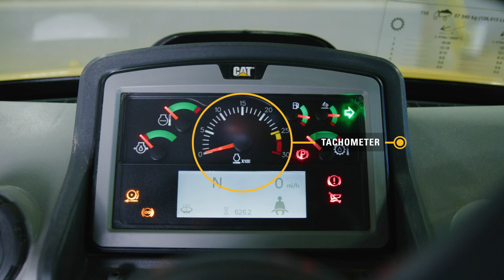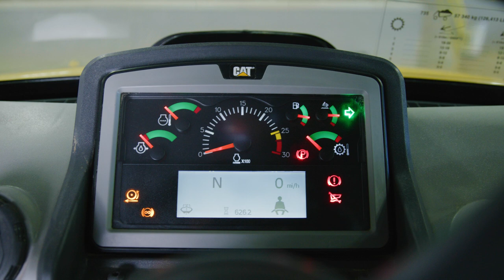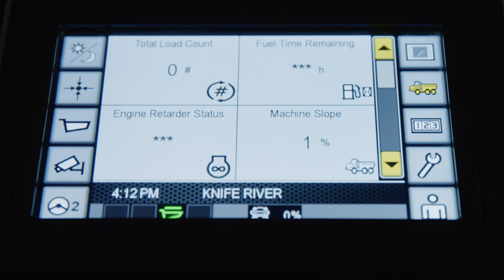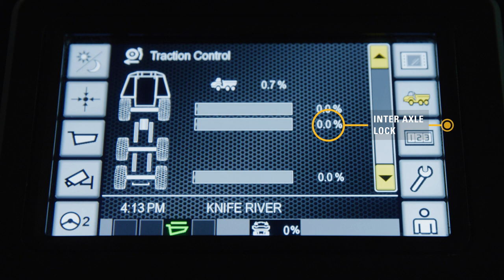Learn the Basics of Your Cat® Articulated Truck Monitors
Learning how to use your Cat® articulated truck monitors? Here's what you need to know about your gauges monitor and Cat Information Display

00:00 Introduction
00:30 Gauges
01:42 Cat Information Display

If you own Cat equipment, there’s a lot to learn about your machine and the products that support it. We’re here to help you stay ahead of service and maintenance intervals. We’ll send offers and information directly to you so that you can keep your machine working at its best.